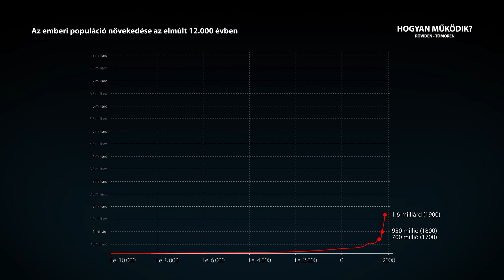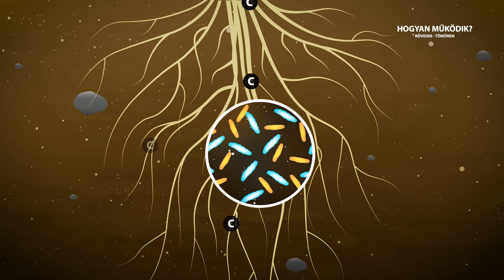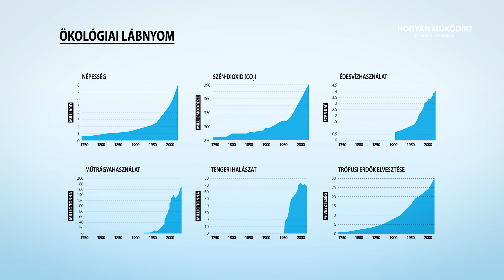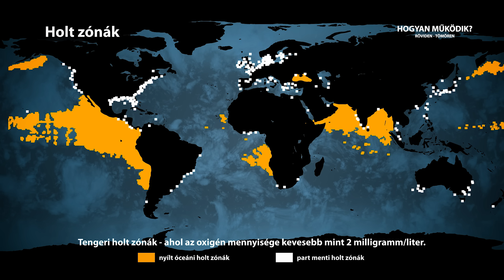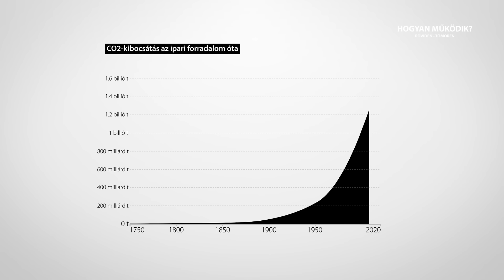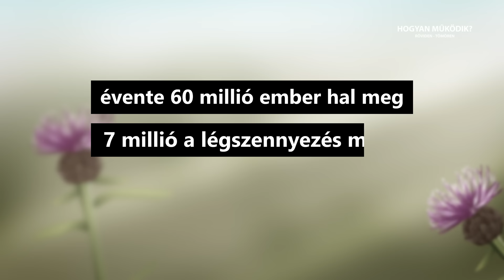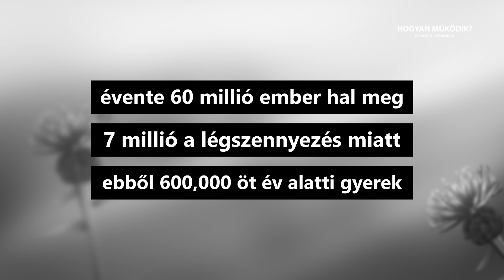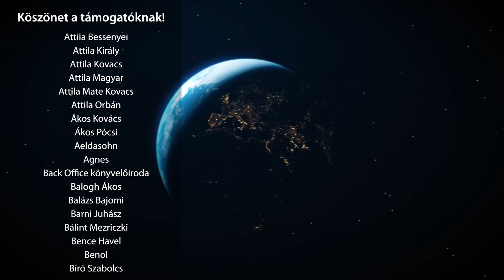Hogyan vezet klímakatasztrófához az emberi fejlődés?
Hogyan vezet az emberiség fejlődése klímakatasztrófához? Mit rontottunk el a múltban, és mi vár ránk a jövőben?

Ez egy sötét és ijesztő jövőkép, de nem kell így történnie!
Ha szeretnéd tudni, mit tehetsz TE a bolygó (és a saját jövőd) megmentése érdekében, látogass el a oldalra.

Sir David Attenborough a televíziós ismeretterjesztés egyik legnagyobb úttörője, korunk egyik legmeghatározóbb és legszélesebb körben tisztelt természettudósa. Ő és a BBC természetfilmes stábja 8 évtizeden át dokumentálta a természet valódi arcát, gyakran soha nem látott fajokat is bemutatva. A bolygó minden szegletét bejárta, több mint 300 lélegzetelállító természetfilmet készített és narrált, valamint 30 könyvet írt. Magával ragadó stílusa, tudása és humora tömegek világnézetét formálja a mai napig, a filmjein pedig generációk nőttek fel.
Ezzel a videóval az ő páratlan munkája előtt tisztelgek.

Ez a videó 7 hónapig készült.

Kérlek, támogasd a munkám:
💰 Támogatási lehetőség, hogy több ismeretterjesztő videót készíthessek 💰

Forrás:
Egy élet a bolygónkon - David Attenborough (könyv, 2020)
Élet a Földön - David Attenborough (könyv, 1979)
Az élő bolygó - David Attenborough (könyv, 1988)
Az Ős meséje - Richard Dawkins (könyv, 2004)
Elfeledett ősök árnyai - Carl Sagan, Ann Druyan (könyv, 1995)
A crack in creation (The new power to control evolution) - Jennifer Doudna, Samuel Sternberg (könyv, 2017)
Szerves részünk - Rob Knight, Brendan Buhler (könyv, 2015)
Sapiens - Yuval Noah Harari (könyv, 2012)
A jövőről (Az emberiség kilátásai) - Martin Rees (könyv, 2020)
Az univerzum csodája: az ember - Brian Cox, Andrew Cohen (könyv, 2016)
Az Interstellar és a tudomány - Kip Thorne (könyv, 2015)
Lélegzet - James Nestor (könyv, 2021)